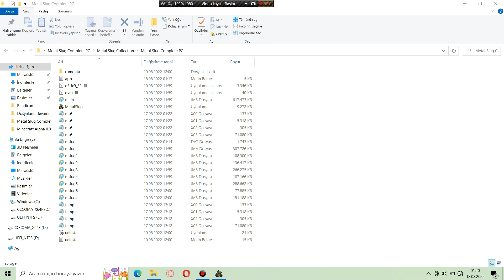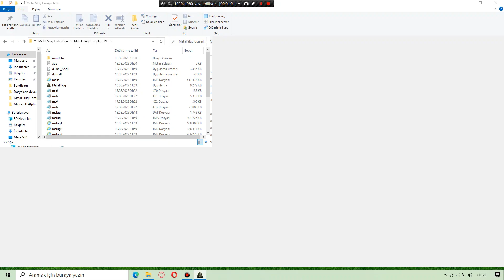Metal Slug Complete PC - Metal Slug 4 Mission 2 -2 (MVS)